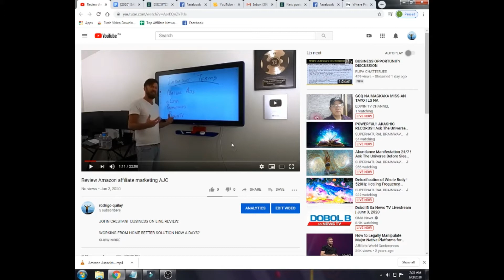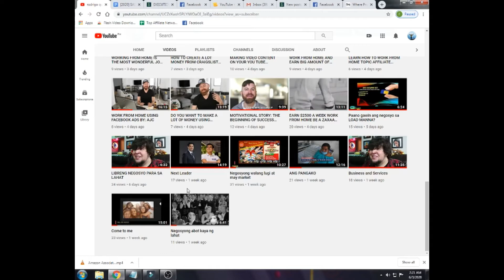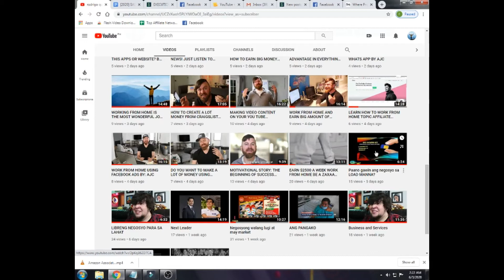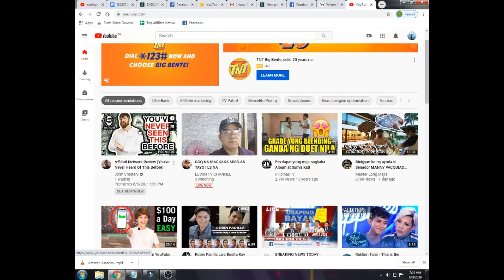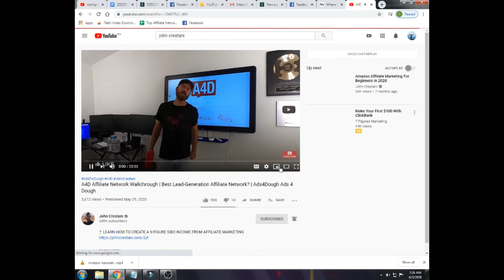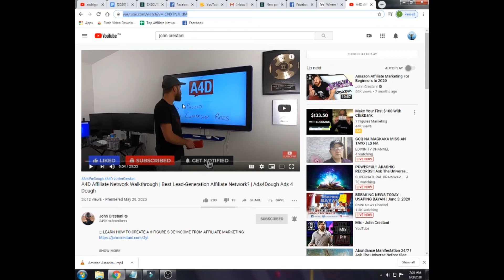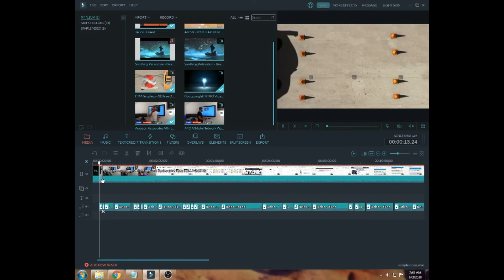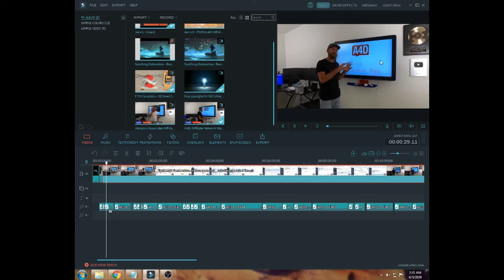PAANO MAG DOWN LOAD NG VIDEO / RE UPLOAD SA YOUTUBE CHANNEL MO?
JOHN CRESTANI  BUSINESS ON LINE REVIEW:

WORKING FROM HOME BETTER SOLUTION NOW A DAYS?
LEARN WHY NO INCOME DESPITE DOING EVERYTHING YOU COULD?:

DISCOVER THIS APPS OR WEB SITES AND START TO EARN?
TUTORIAL ABOUT FINANCIAL ADVISE

LEARN QUORA WEBSITE

Log in to: CLICKBANK OR  DIGISTORE24
NO NEED TO GO OUT YOUR HOME JUST LEARN HOW TO EARN INSIDE YOUR HOUSE.

WORK FROM HOME IS THE BEST SOLUTION TO HAVE A BETTER FAMILY RELATIONSHIP AND MUCH BETTER UNLIMITED INCOME.

🙌 JUST STARTING OUT?

LEARN HOW TO EARN BIG AMOUNT OF MONEY TO ADVERTISERS WITHOUT ANY KIND OF PRODUCT YOU HAVE.
HOW TO LEARN TO GET A LINK
LEARN HOW TO EARN EVERY CLICK?